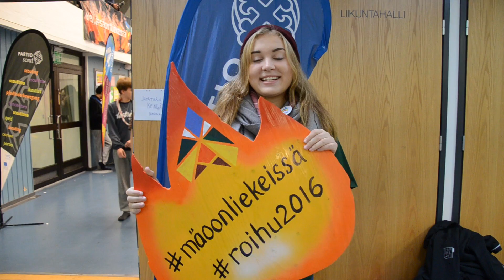Roihu-vlog: SamoajaEXPLO 2015 oli liekeissä!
Roihun vlogaus SamoaEXPLOsta: tuhat 15-17-vuotiasta kokoontui Riihimäelle 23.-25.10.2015 ja Roihu oli tietenkin mukana. Roihun upeat somettajat olivat tietenkin paikalla ja kokosivat erilaisia liekkeilyn aiheita vlogin muotoon. Mistä sä oot liekeissä?

Vlogaajat: Anni, Marja ja Taneli
Editointi: Visa